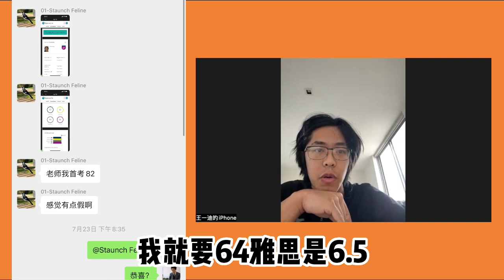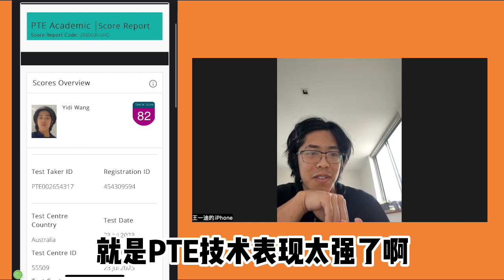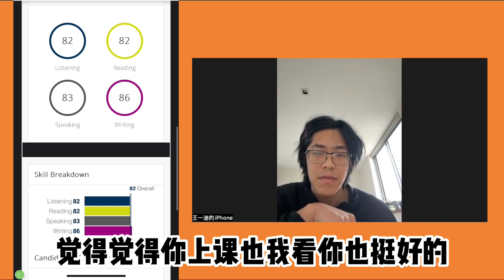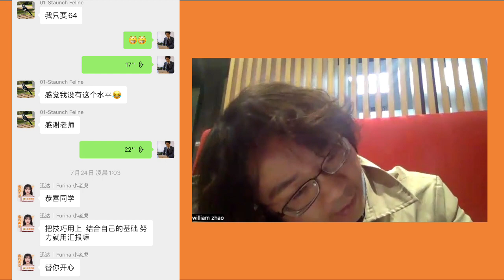全职备考PTE首考8炸 每天沉浸式刷题10小时！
庆幸还好当时没决定考雅思！超额拿到比目标分数64还多20分！
S同学实战中的RS和FIB有75%的命中率！而且命中的都是难题！
加上William老师和小老虎老师的口语指导，轻松拿下首考8炸！